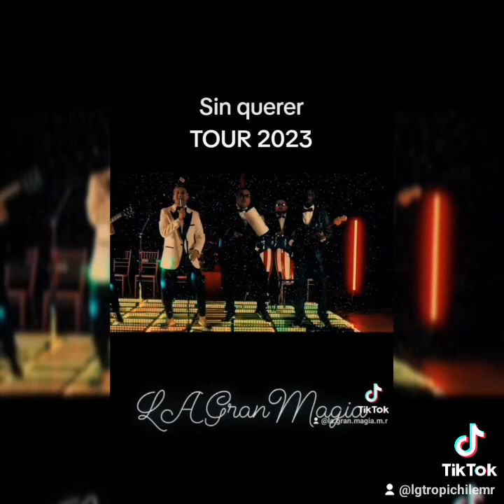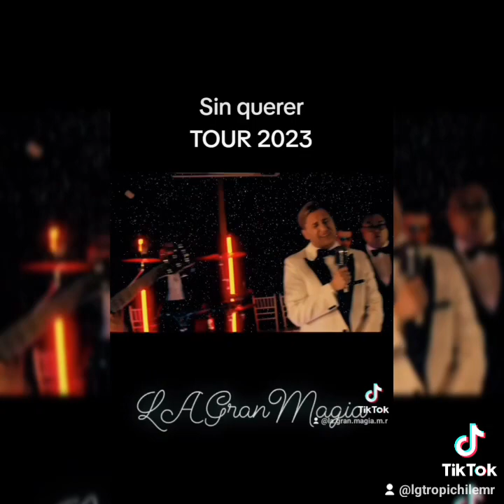🔥🎧🎩 Sin querer- La Gran Magia M.R. TOUR 2023 🎩🔥🎧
🎩La Gran Magia M.R. TOUR 2023 🎩
LA GRAN MAGIA M ROJAS "El renacer de tú Magia" (esa Magia que siempre has querido ver), te invitamos a disfrutar este renacer de la Magia de siempre.

LG Tropichile presenta a LA GRAN MAGIA de Manuel Rojas.

LA GRAN MAGIA M ROJAS